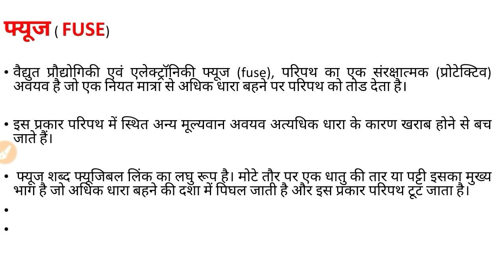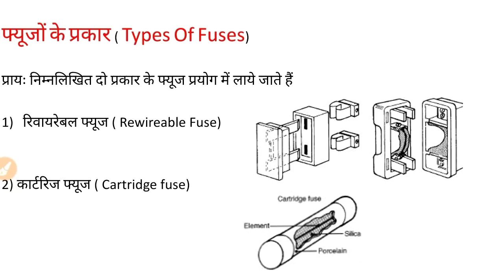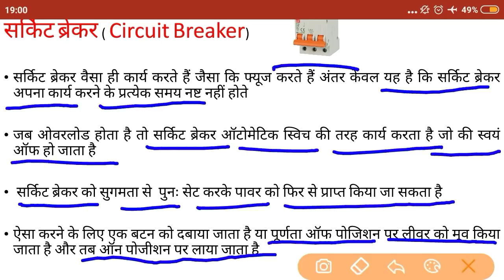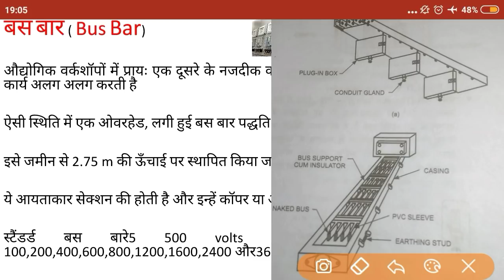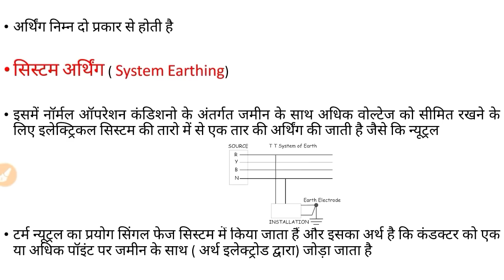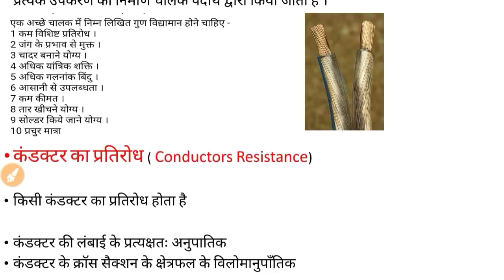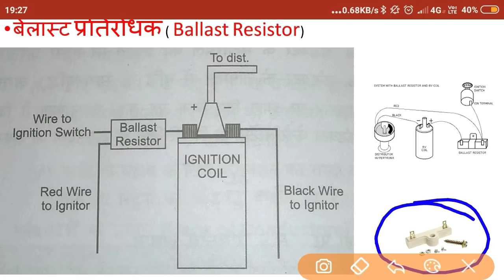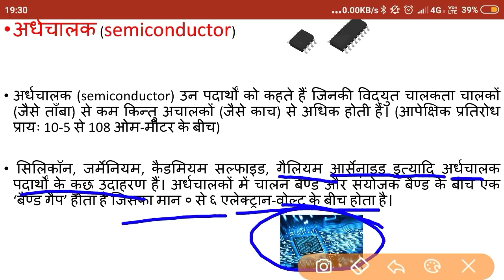Class-29 || BASIC ELECTRICITY || RRB ALP DIESEL MECHANIC CBT-2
Diesel Mechanic Trade Theory Book

Class-28 Diesel Mechanic

1)Diesel mechanic preparation

2) Mechanic Diesel important topic for Alp CBT-2

3) Basic Electricity

4) Fuse

5) Types of fuses

6) Rewireable Fuse

7) Cartdrige Fuse

8) Bus Bar

9) Circuit Breaker

10) Earthing

11) Conductor

12) Insulator

13) Semiconductor

14) Diesel Mechanic preparation for railway Alp CBT-2

2017 Sports Gk for Railway exam